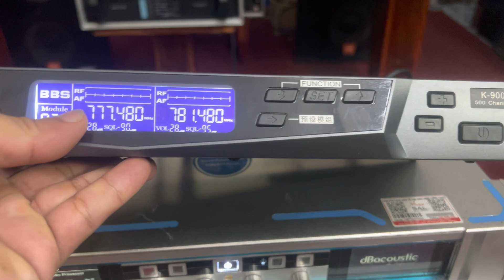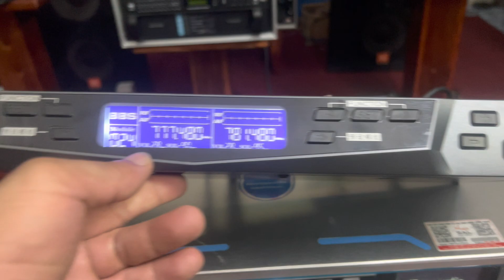Míc bãi Bbs k900 xịn sò chất lượng bãi còn cả hộp giá chỉ 2t500 lh 0973096520